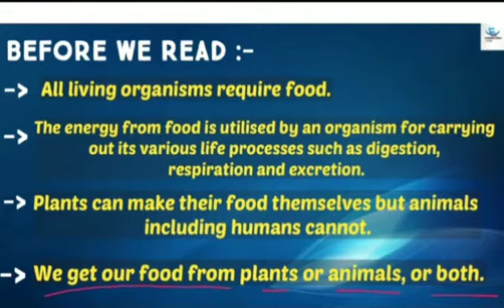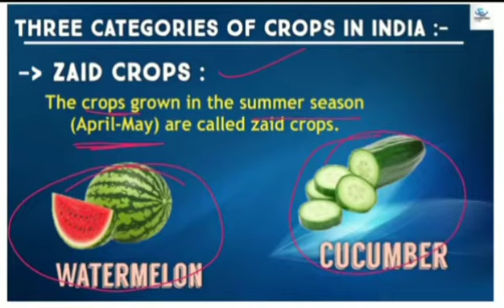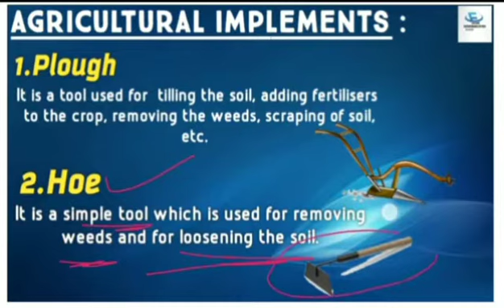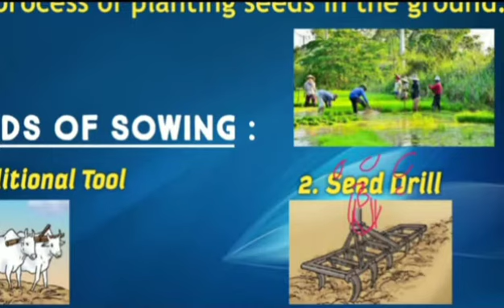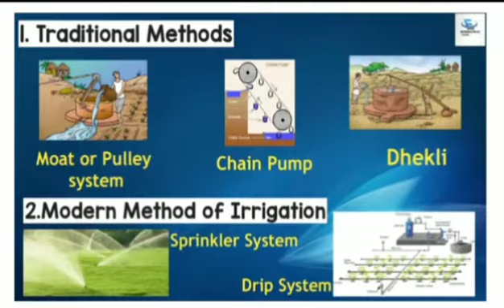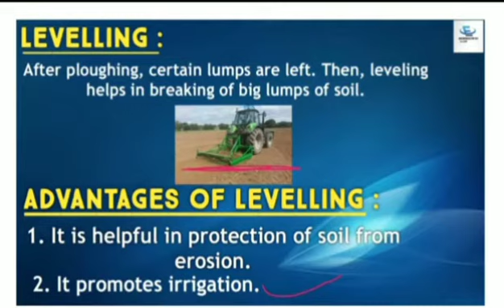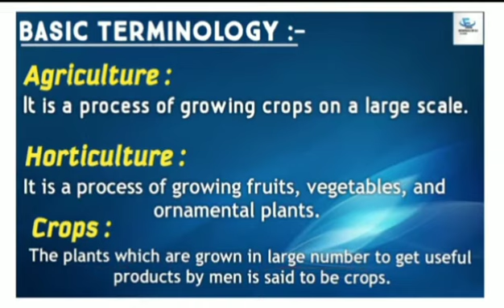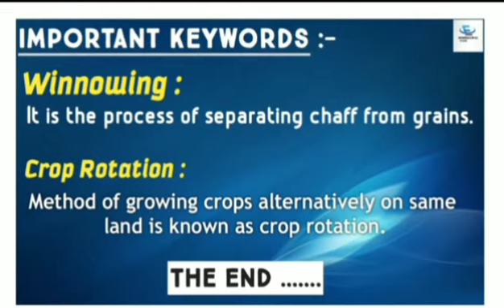Crop Production And Management ! Full Chapter in one video!